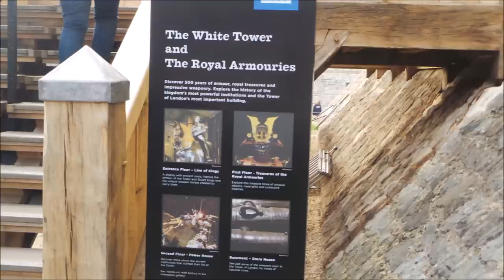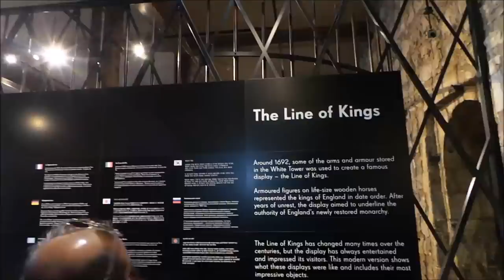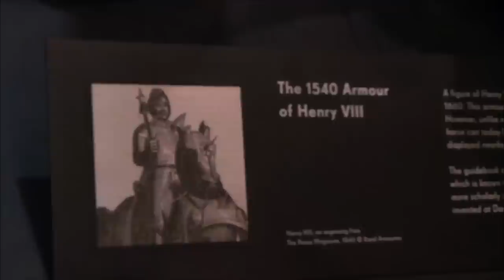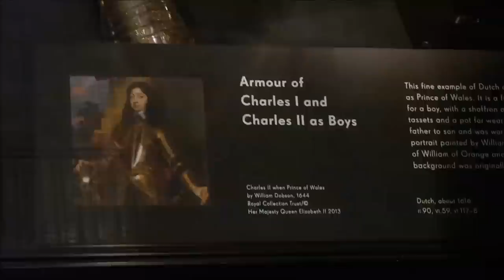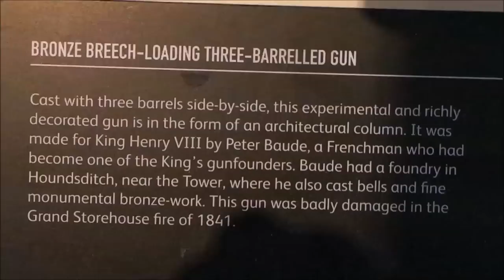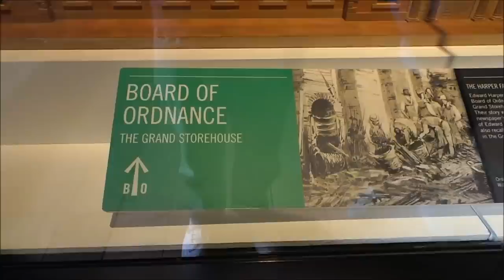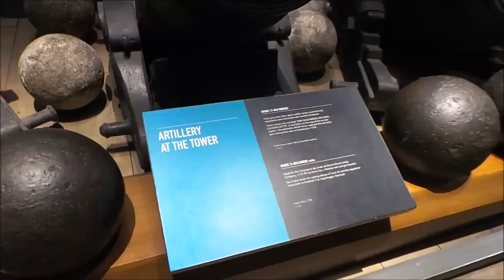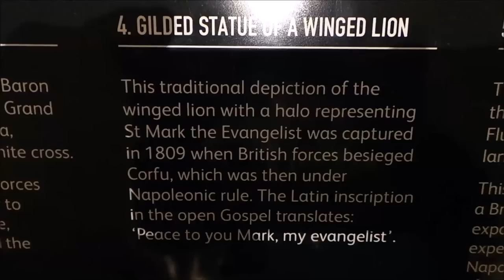FULL WALK OF THE WHITE TOWER + ARMOURIES RESTAURANT @ TOWER OF LONDON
Some other of my popular videos that you may like :-